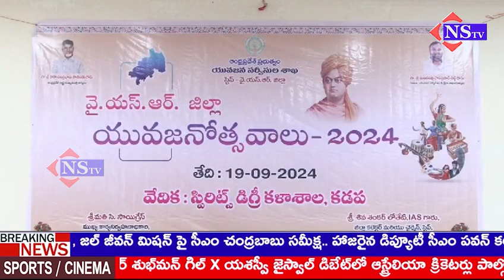ఆంధ్రప్రదేశ్ ప్రభుత్వ యువజన సర్వీసుల శాఖ స్టెప్ ఆధ్వర్యంలో స్పిరిట్స్ డిగ్రీ కళాశాలలో యువజనోత్సవాలు.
కడపజిల్లా స్టెప్ కార్యనిర్వహణాదికారిణి   సి. సాయి గ్రేస్,మరియు కడప జిల్లా కార్పొరేషన్ మైనార్టీ ఎగ్జిక్యూట్ డైరెక్టర్ బ్రహ్మయ్య మరియు యోగి వేమనవిద్యాలయం వైస్ ఛాన్స్లర్ K. కృష్ణారెడ్డి. స్వామి వివేకానంద చిత్రపటానికి పూలమాలవేసి, జ్యోతి ప్రజ్వలన చేశారు. బ్రహ్మయ్య మాట్లాడుతూ కడప జిల్లా యువతకు 28వ  యువజన వారోత్సవ శుభాకాంక్షలు తెలియజేశారు. | @NSTVlive